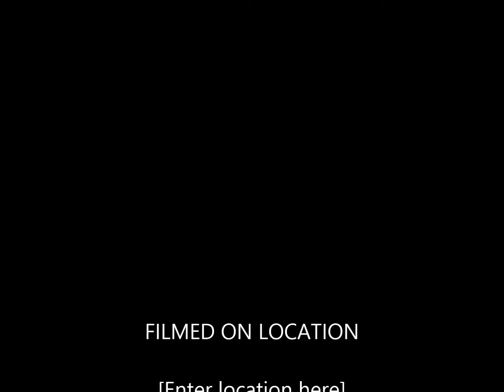July 4th 2013 - Nashville, TN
Fireworks from the Korean Veteran Blvd Bridge in Nashville, TN.